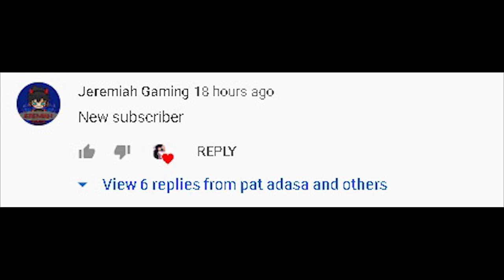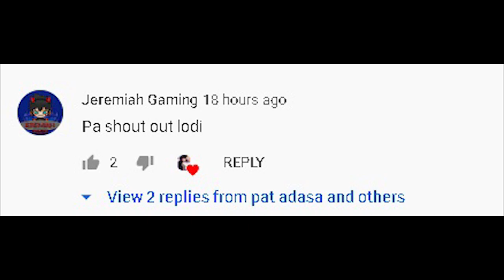TAMANG RUSH LANG WITH DAKSDE | JAMSUIT | ANNE [SQUAD GAME PLAY]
►Chill background Music:
Title: think about it
Type of music: Chill Hip Hop